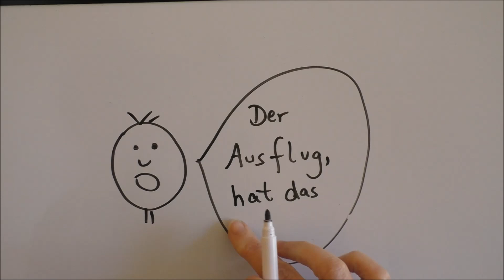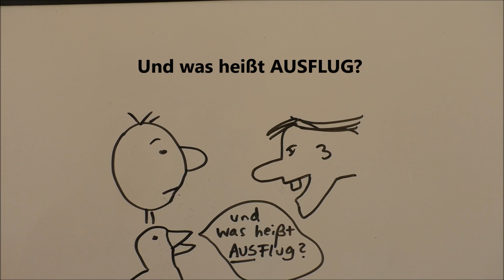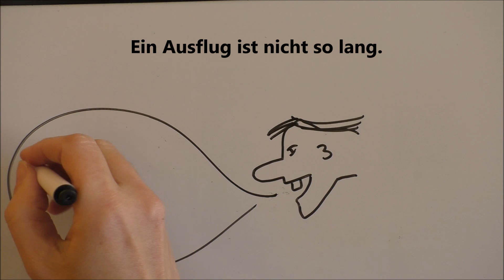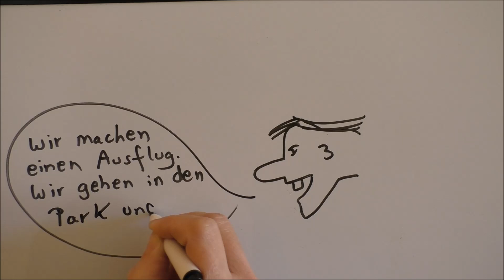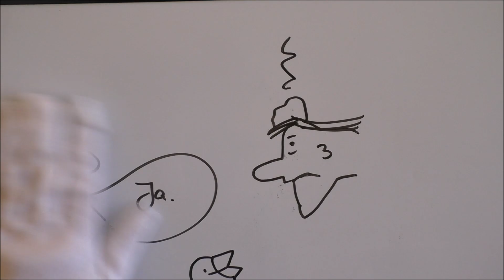Wörterbuch: der Ausflug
Zeichnungen und Kommentar von Pusteblume.
Musik (YouTube Audio-Bib):
"Cigarette Solitude" von Slenderbeats